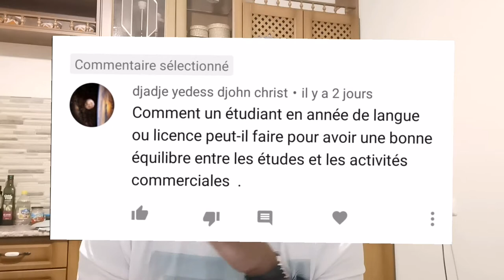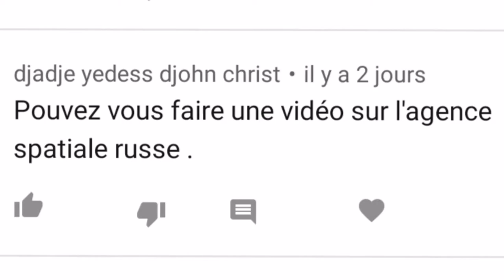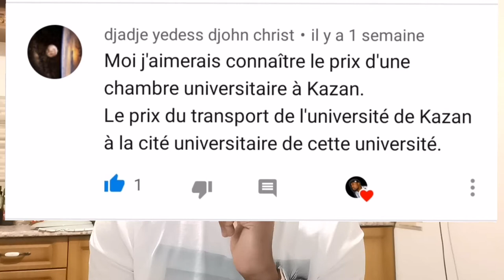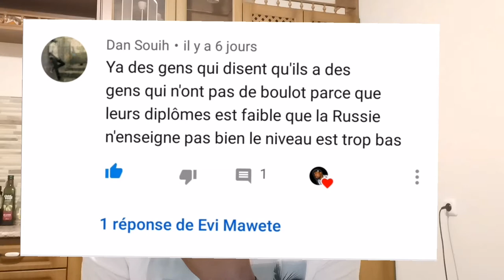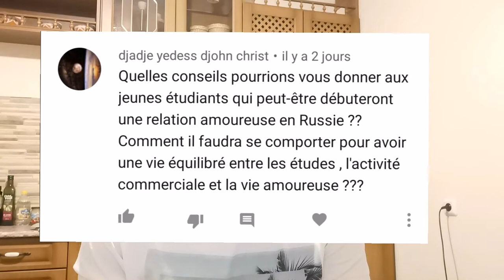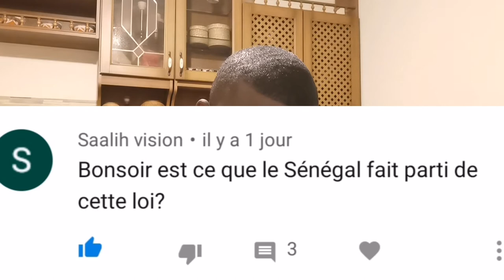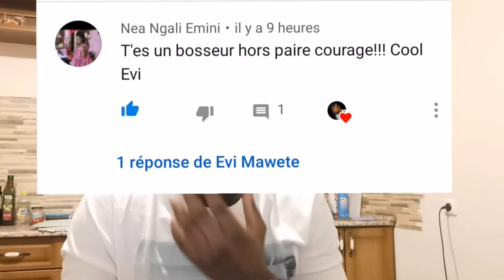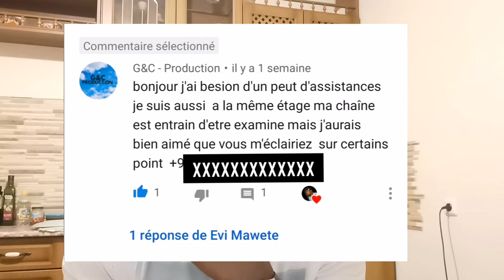Tout savoir sur les études en russie [FAQ] IIème partie 🇷🇺